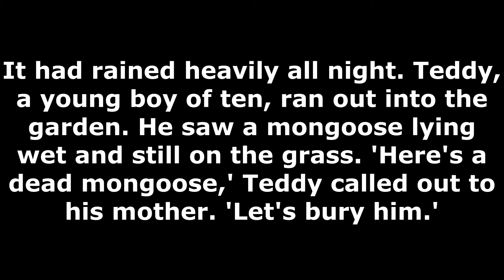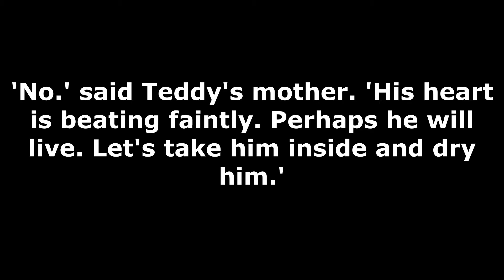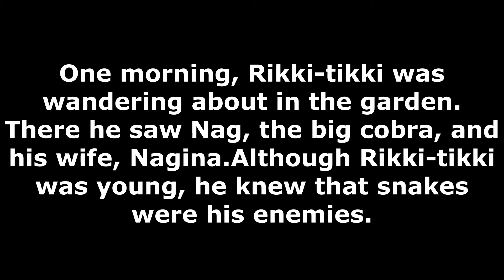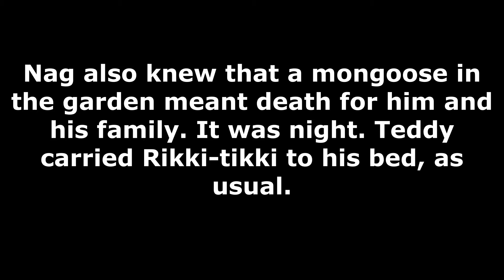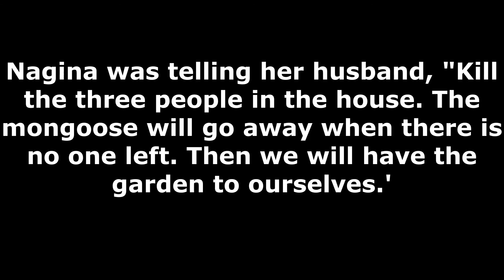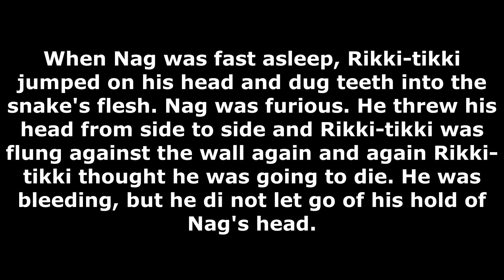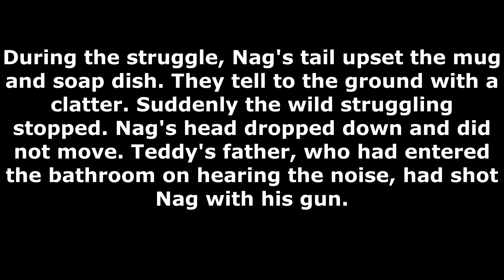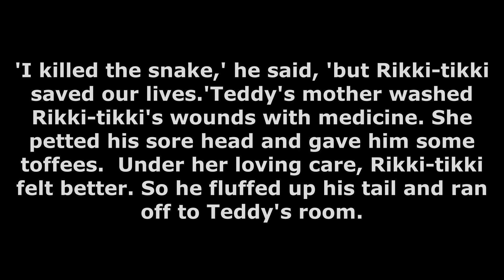Rikki-Tikki-Tavi- New! Learning to Communicate